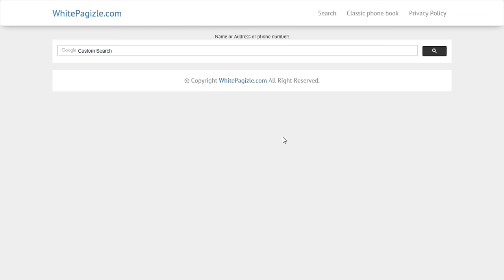Kentucky phone book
The greatest phone book in the whole wide world.